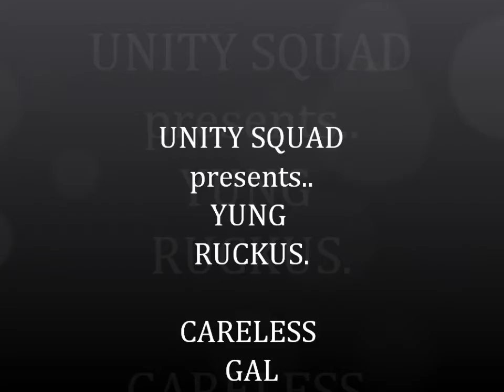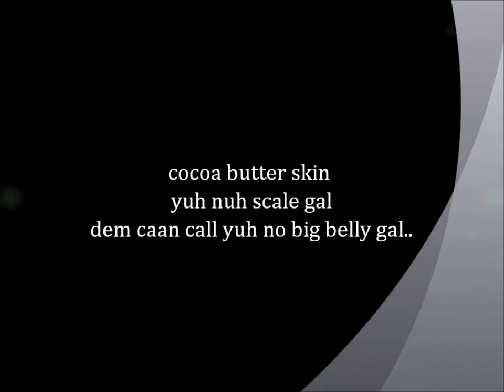YUNG RUCKUS.. UNITY SQUAD..CARELESS GAL(mood for love riddim)